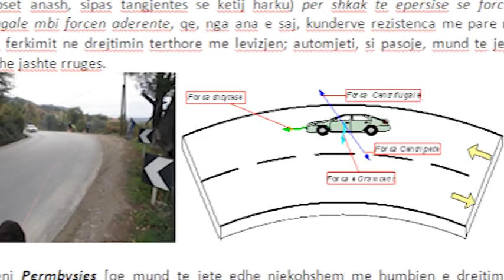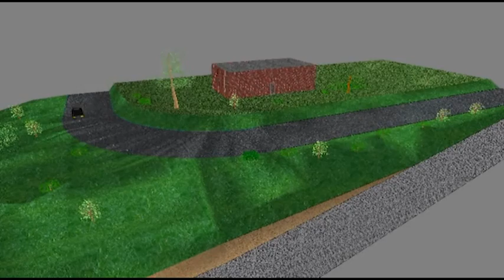EKSPERTET OLLDASHI AKSIDENT ABCNews 27 Nentor 2013